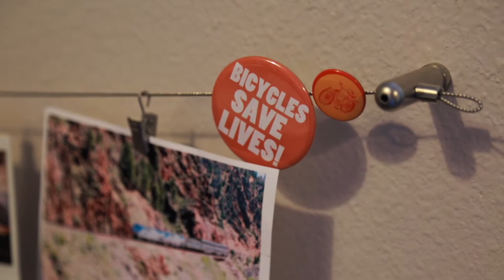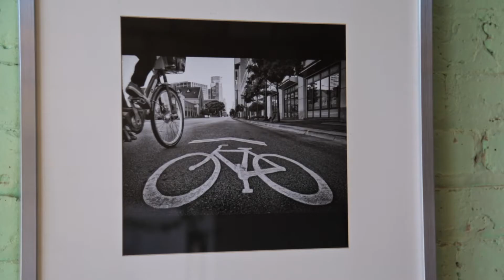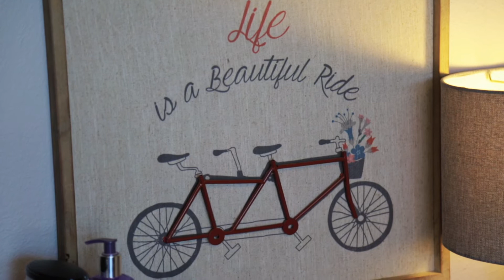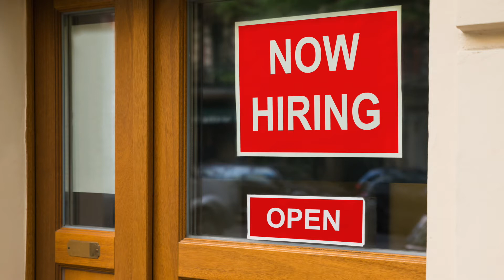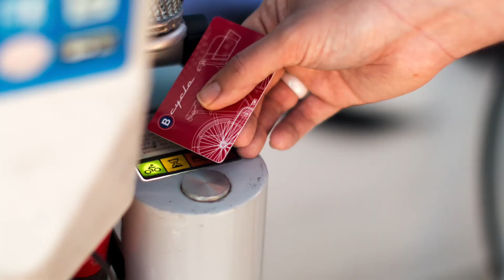First Mile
The First Mile program will provide low-income and transit-dependent members of the Fort Worth community with training and memberships for the Fort Worth Bike Sharing system at low or no cost.